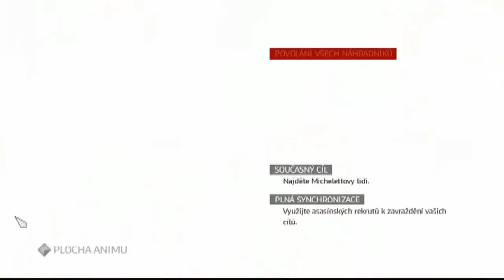Czech lets play Assassins Creed Brotherhood part40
sledovní Micheletta a získávání kostýmů